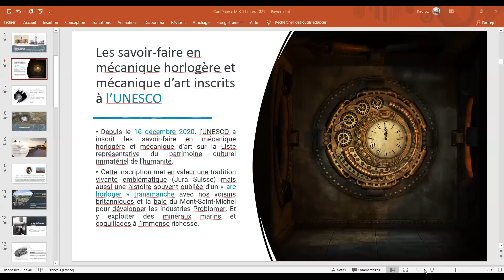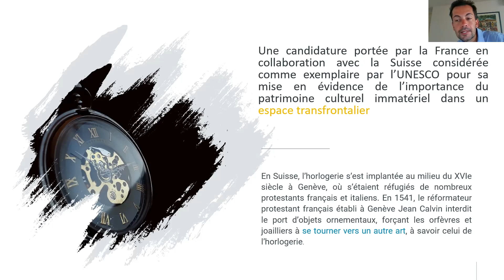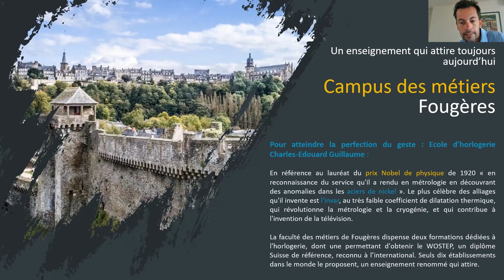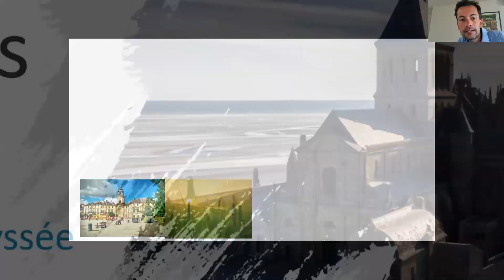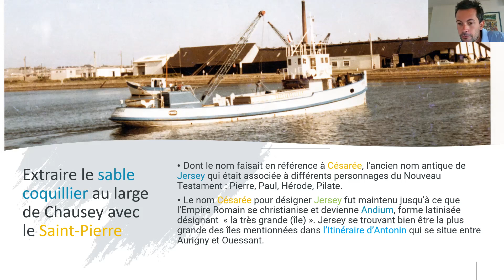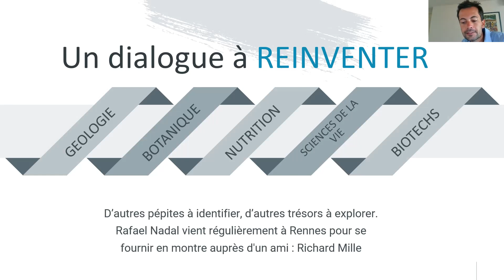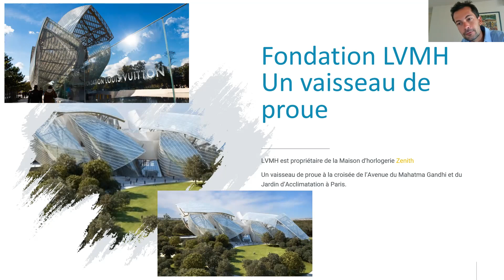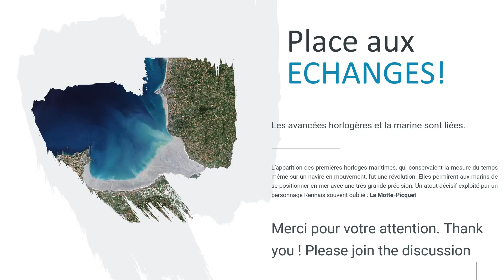Les horloges de Théophile Lognoné